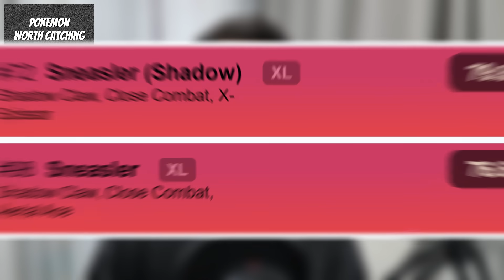TIPS For The LUSTROUS ODYSSEY EVENT In Pokémon GO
Dusk form Lycanroc is making its Pokemon GO debut during the Lustrous Odyssey event. In this video will be going through all of the event details, event tips, Pokemon worth catching, raids worth raiding and more!

Time stamps:
0:00 Shiny dusk form Lycanroc!
0:13 Event Details
2:14 Event Tips
5:44 Which Pokemon are worth catching?
7:19 Which raids are worth raiding?

Credit to pvpoke.com for the GBL rankings.